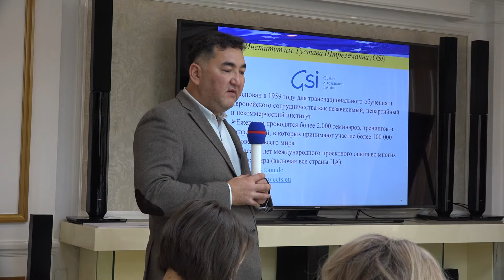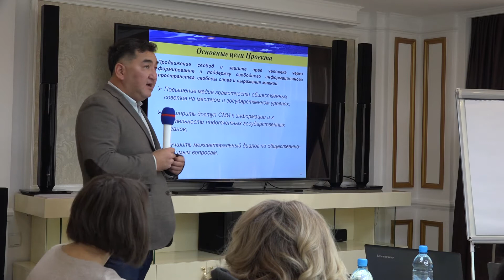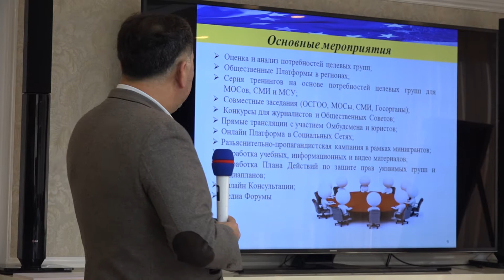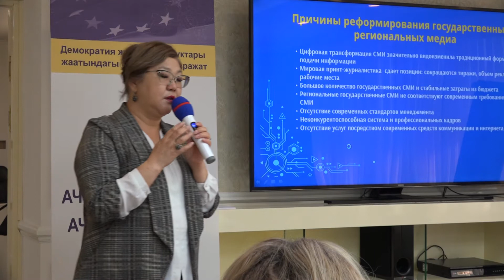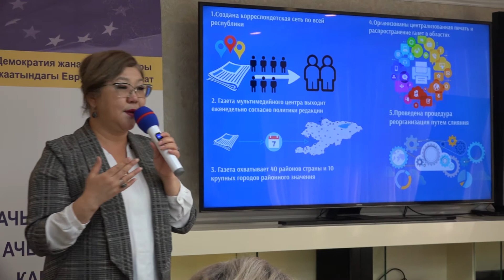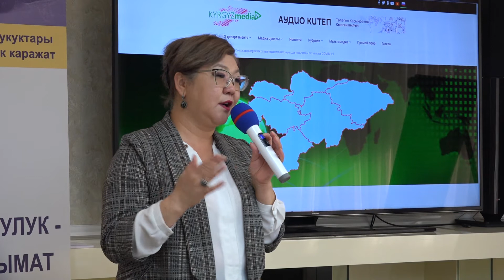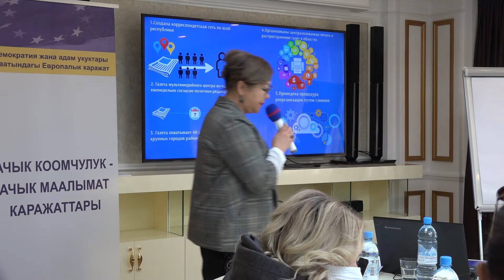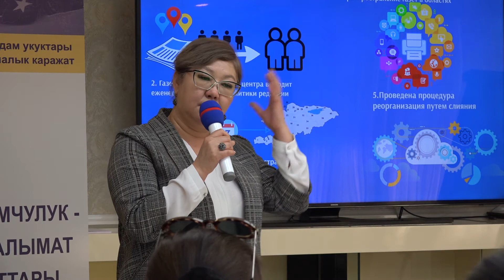Тренинг с Журналистами в Токмаке